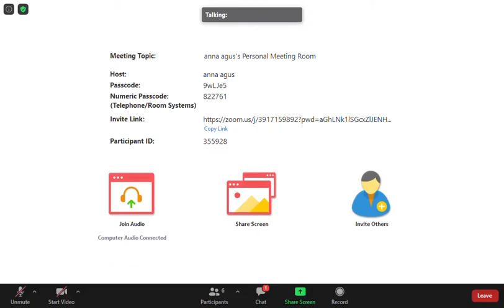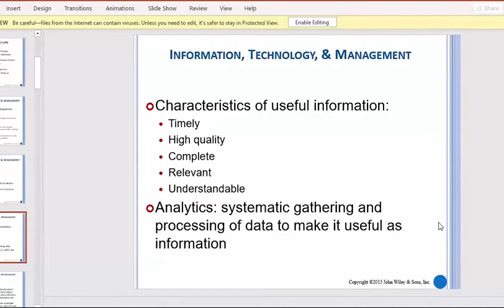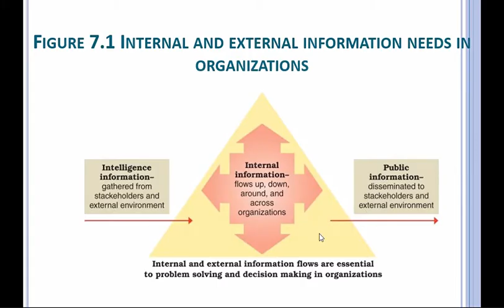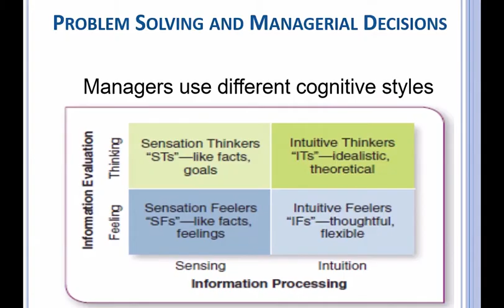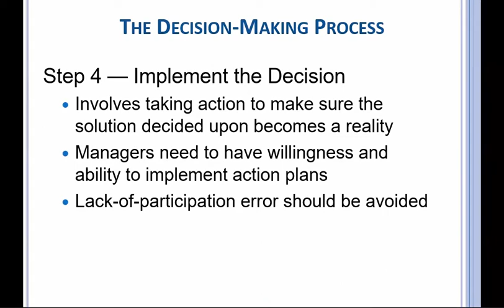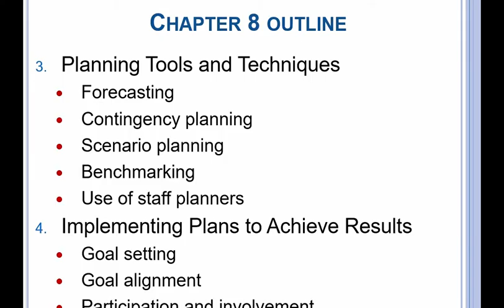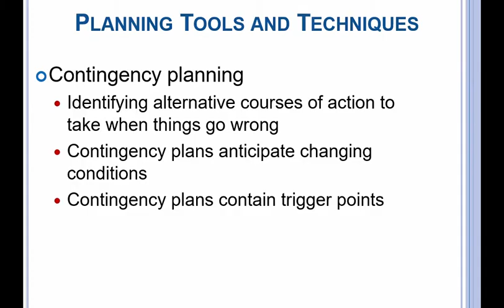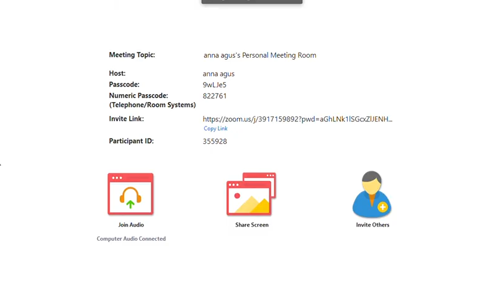Manajemen Pertemuan 5 - The Decision-Making Process (Ibu Anna Amalyah Agus)